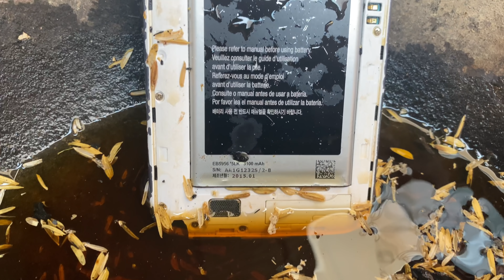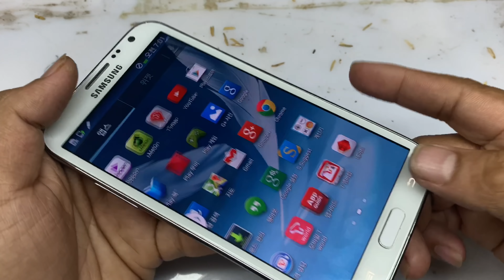Restoration destroyed abandoned phone | Rebuild Samsung Note2....